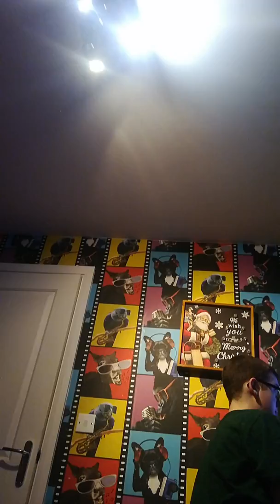Christmas songs 2019